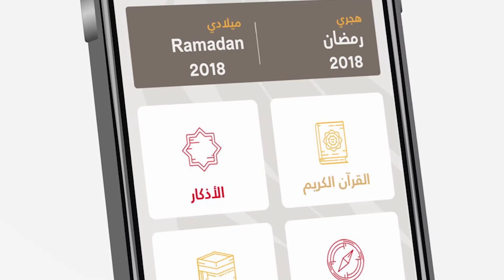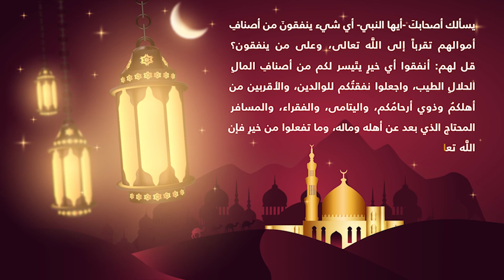آية وتفسير 3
(يَسْأَلُونَكَ مَاذَا يُنفِقُونَ ۖ قُلْ مَا أَنفَقْتُم مِّنْ خَيْرٍ فَلِلْوَالِدَيْنِ وَالْأَقْرَبِينَ وَالْيَتَامَىٰ وَالْمَسَاكِينِ وَابْنِ السَّبِيلِ ۗ وَمَا تَفْعَلُوا مِنْ خَيْرٍ فَإِنَّ اللَّهَ بِهِ عَلِيمٌ) البقرة 215